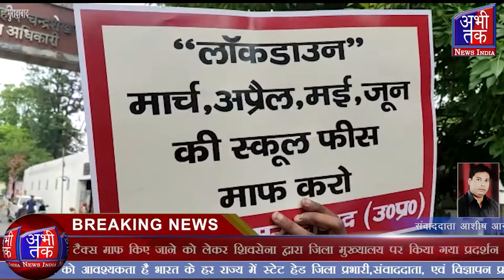टैक्स माफ किए जाने को लेकर शिवसेना द्वारा जिला मुख्यालय पर किया गया प्रदर्शन | Abhi Tak News